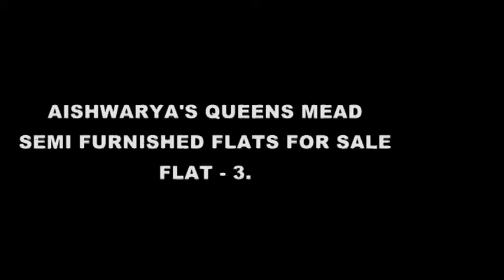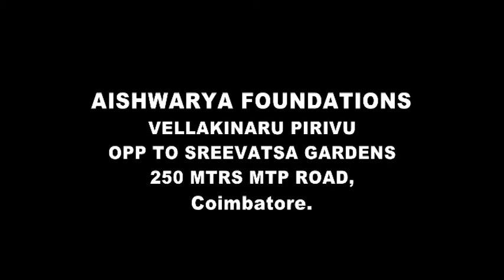Aishwarya's Queens Mead Flat - 3 Semi Furnished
Aishwarya Foundation's QUEENS MEAD is the second project of 18,500 square feet, an apartment complex consisting of 16 Premium 2 BHK Apartments at Vellakinar Pirivu, opposite to Sree Vatsa Gardens, just 250 metres off Mettupalayam Road. This Apartment comes with all the latest utility features and amenities and is situated ideally in close proximity to leading institutions, departmental stores, banks, hotels and hospitals.